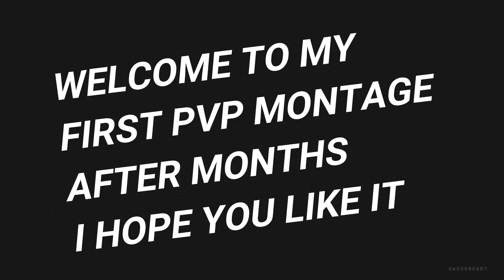PvP Montage For 500 Subscribers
Αυτο ειναι ενα PvP Montage μετα απο καιρο ελπιζω να σας αρεσε αν σας αρεσε καντε ενα Like και καντε και μια εγγραφη στο καναλι για να βλεπετε τα καινουρια βιντεο που θα ερθουν. Μεχρι την επομενη φορα BYE.
PC Specs: i5 4570 boosted 3.6ghz , 8 gb ram , 500gb hdd
Updates at the future is: Rx 570 - Rx 580 , 250 gb ssd , +8gb ram
My Skype: Jim Bozi
Τιμές για τα GFX δείτε από το shop όπου είναι στο παραπάνω link
◆ Η γνώμη σας μετράει και επιβάλλεται να την εκφράζετε. Αφήστε ΣΧΟΛΙΟ από κάτω και κάντε LIKE το βίντεο!
◆ Αν σας άρεσα και θέλετε να με βοηθήσετε να αναπτυχτώ, μπορείτε να κάνετε SHARE το βίντεο στα κοινωνικά δίκτυα.
Με PAYSAFE + MONEYSAFE στείλτε μου στο Discord
◆Pack: PurpleMoon
◆Thumb By: JokerYT